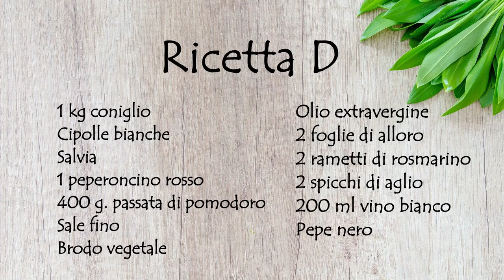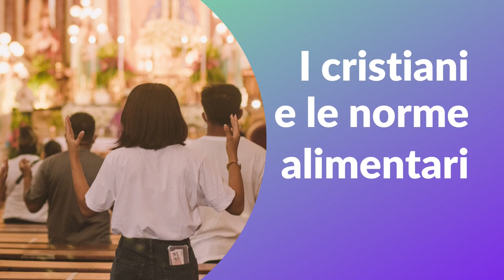KOSHER. Le regole della cucina ebraica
Quali sono i cibi leciti per la religione ebraica? In questo video, scopriamo le principali regole legate all'alimentazione.